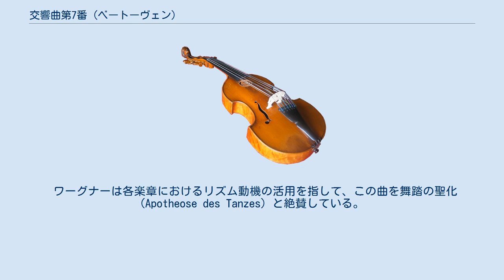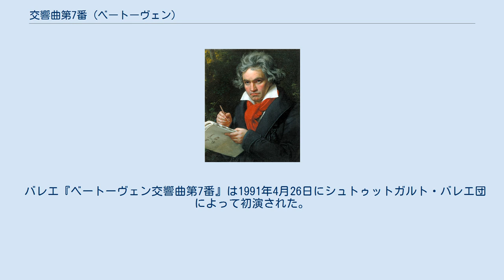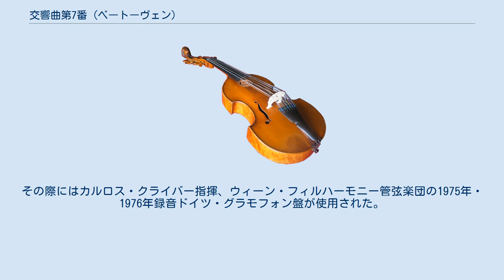交響曲第7番 (ベートーヴェン)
交響曲第7番 イ長調 作品92（こうきょうきょくだい7ばん イちょうちょう さくひん92）は、ルートヴィヒ・ヴァン・ベートーヴェンが1811年から1812年にかけて作曲した交響曲。
リズム重視の曲想から現代においても人気が高く、演奏される機会が多い。
 第5番や第6番におけるさまざまな新たな試みの後に、再び正統的な手法による交響曲に回帰した作品である。
 ワーグナーは各楽章におけるリズム動機の活用を指して、この曲を舞踏の聖化 (Apotheose des Tanzes) と絶賛している。
その一方で、ウェーバーは「ベートーヴェンは今や精神病院行きだ」との言葉を残し、ワインガルトナーは「他のいかなる曲よりも精神的疲労を生じさせる」と語っているなど、音楽家からの評価は様々である。
 作曲は1811年から1812年にかけて行われ、初演は、1813年12月8日、ウィーンにて、ベートーヴェン自身の指揮で行われた。
同じ演奏会で初演された『ウェリントンの勝利』の方が聴衆の受けはよかったとされるが、それでも初演は成功であり、第2楽章はアンコールを求められた。
 古楽やピリオド楽器の研究の影響がベートーヴェンの演奏にまで影響し始める以前の、伝統的なモダン楽器による演奏では第1・3・4楽章のすべての繰り返しを含むと約42分とされる。
 ただし、すべての繰り返しが行われる演奏は少なく、その結果40分弱の時間で演奏されることが多かった。
カラヤン／ベルリン・フィルなどでは35分を切る時間で演奏されている。
近年は、かつては「速すぎる」と考えられていたベートーヴェンのメトロノーム指示と作曲当時の演奏習慣を尊重する傾向が強まり、全て繰り返しを行っても40分を切る演奏も増えている。
 第3番のような拡張されたホルンのパートはなく、第5番や第6番のようにピッコロやトロンボーンを動員することもなく、第9番のような合唱はもちろん使用されていない。
また書法も第3番や第9番に比べて明瞭であり、古典的な管弦楽といえる。
 第8番の初演で一緒に演奏された際は、木管楽器が倍、弦楽器はヴァイオリン各18、ヴィオラ14、チェロ12、コントラバス7、さらに出版譜に無いコントラファゴットも2本加わるという当時としては巨大な編成であった。
 古典的な交響曲の形式に従うが、緩徐楽章（第2楽章）では通例「遅く」などと指定されるところを「やや速く」と指定されている。
また、全曲を通してリズムが支配的であり、快い速度で全曲を駆け抜けていく。
 自筆スコアは現存しており、ポーランドのクラクフ・ヤギェウォ図書館に収蔵されている。
これは戦前ドイツに有ったものが第2次大戦の際に戦火を避けて疎開させられ、ドイツの敗戦後ポーランドに接収されたためである。
初版は1816年シュタイナー社から交響曲では初めてパート譜とスコアの両方が出され、シュタイナーで校正を担当していたピアニストでベートーヴェンから「悪魔」と呼ばれたアントン・ディアベッリ（悪魔とは"Diabolus Diabelli"というベートーヴェンがよく使った語呂合わせ）が出版用筆写スコアを準備した。
それまでの交響曲に比べて第7番に関する資料はベートーヴェン自身が修正したものが多く残っており、ベートーヴェンが書きたかった／避けたかった稿態を知る手がかりとなる。
 20世紀末に残存する原典資料の点検が行われ、ベーレンライター出版社がジョナサン・デルマーの校訂で、ブライトコプフ・ウント・ヘルテル社もペーター・ハウシルトの校訂で新しい原典版を出版した。
またボンのベートーヴェン研究所が編纂する新ベートーヴェン全集版（校訂はエルンスト・ヘルトリヒ。当初は交響曲第5 - 6番を校訂した児島新が引き続き担当する予定だったが、死去により引き継いだ）も、ベートーヴェンの生誕250年となる2020年にヘンレ社から刊行された（スタディ・スコアのみ。校訂報告は2020年内の発売予定なし）。
資料が多いため、どの資料を重視するかによって譜面は変化する。
3社が出した原典版も、ほぼ同じ資料に拠りながら、相違点がある。
 ブライトコプフ社の旧ベートーヴェン全集の版（エディション）は、出版されて以来一世紀以上にわたって多くの指揮者／団体が使用してきたが、第2楽章の最後のヴァイオリンパートにアルコの指示がある。
その部分の少し前から続くピチカートからアルコ...